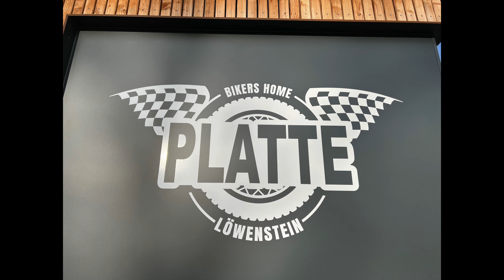Die erste Motorradtour des Jahres im Kreis Göppingen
Willkommen zurück auf meinem Kanal, Motorradfreunde! Heute nehme ich euch mit auf meine erste Tour des Jahres, und zwar durch die malerischen Straßen des Kreises Göppingen. Es ist Zeit, den Motorradstaub abzuschütteln und das Gefühl von Freiheit auf zwei Rädern wieder zu erleben.

Ich starte meine Reise am frühen Morgen, wenn die Luft noch frisch ist und die Straßen ruhig sind. Der Kreis Göppingen, eingebettet in die herrliche Landschaft der Schwäbischen Alb, bietet eine Fülle von kurvenreichen Straßen und atemberaubenden Ausblicken.

Meine Route führt mich durch pittoreske Dörfer, vorbei an grünen Wiesen und durch dichte Wälder.

Doch meine Tour ist nicht nur eine Reise durch die Natur. Göppingen und seine Umgebung sind reich an Geschichte und Kultur.

Schließlich kehre ich nach einem Tag voller Abenteuer und unvergesslicher Momente wieder zum Ausgangspunkt zurück. Es war eine fantastische erste Tour des Jahres, die mich mit neuen Erinnerungen und dem unstillbaren Verlangen nach mehr zurücklässt.

Bis zum nächsten Mal, und vergiss nicht: Keep the rubber side down and the shiny side up!